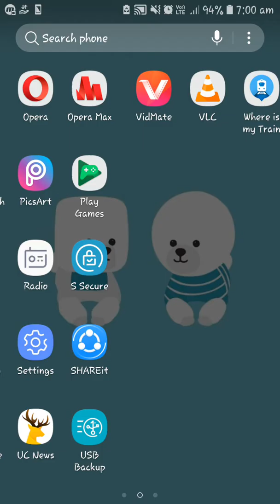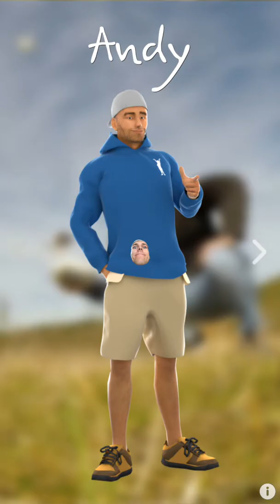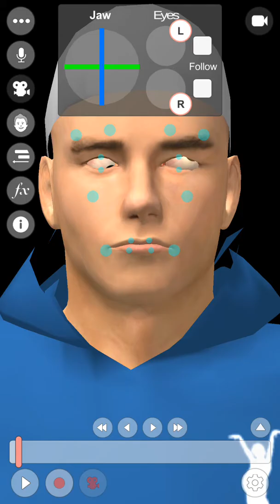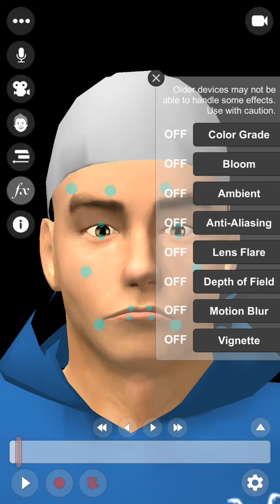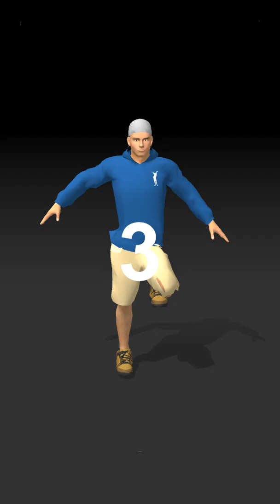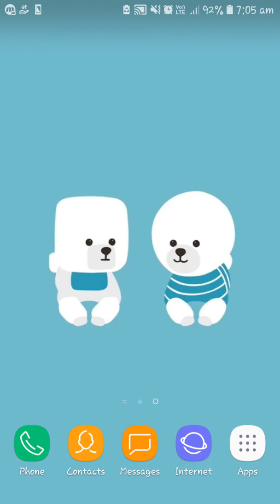Create 3D Animation Video With Mobile 2018 || 3D Mobile Animation App || Mobile Ki App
Mobile Ki App
App Link

Create 3D Animation Video With Mobile
3D Mobile Animation App
3D animation